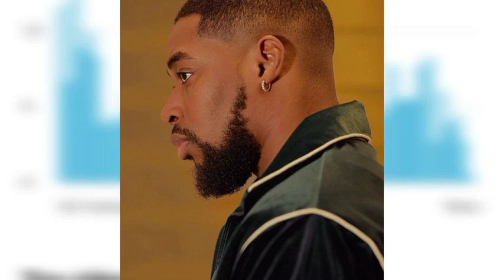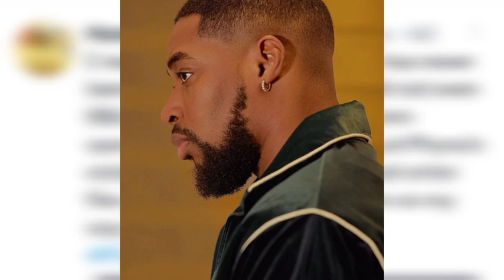PHYNA IN THE MOOD OF BIRTHDAY AS SHEGGZ & BRYAN FANS GBASGBOS SERIOUSLY AS THEY FINALLY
PHYNA’S BIRTHDAY GOT HER LIKE THIS AS SHEGGZ & BRYAN FANS GBASGBOS SERIOUSLY AS THEY FINALLY CLEARED SHEGGZ